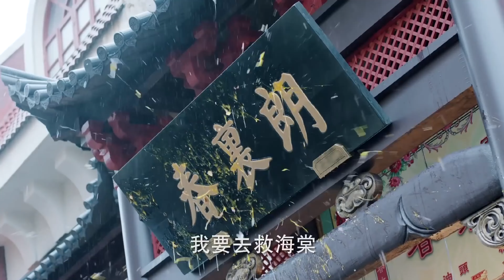EngSub《財閥少爺小嬌妻》▶EP 20 一場交易 她嫁入豪門三年仍是處子之身👰原因竟是愛上了小叔子？！哥哥放手後 他將嫂子據為己有 予取予奪💋她只能夜夜承歡❤️🌟鄧倫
EngSub《財閥少爺小嬌妻》一場交易 她嫁入豪門三年仍是處子之身👰原因竟是愛上了小叔子？！哥哥放手後 他將嫂子據為己有 予取予奪💋她只能夜夜承歡❤️ | FULL 4K

💬劇情簡介：
顧海棠為找尋父親失蹤的下落來到昆楊，與朗家二公子月軒不打不相識，進入朗家的胭脂工坊工作，卻被朗家大公子月明相中，朗家為此設計了一場騙婚，當海棠得知自己所嫁非人，她痛恨月軒的欺騙，她向朗家許諾以醫治月明毀容的臉來換取一紙休書。月軒愧對海棠，正視內心的情感想要重新追求海棠，兩人相愛相虐。當月明重新恢復容貌，他因愛生恨，不僅奪走「羅裏春」的經營權，還想拆散月軒跟海棠。與此同時，海棠父親的真實身份、失蹤的原因，月軒的身世等真相一一浮出水面，三人展開至深的虐戀。隨著所有謎團的解開，月軒與海棠終於走到一起，月明也幡然悔悟，眾人最終在國仇家難中團結起來，合力將「羅裏春」這一民族品牌發揚光大，成為佳話。
🌟主演： 鄧倫 / 李一桐 / 方中信 / 應昊茗 / 李若彤
🔢集數：52集

⬇️更多精彩劇集👇👇👇
📺《君子聯盟》當溫潤如玉的狐狸侍郎🦊遇上進京趕考的白兔書生🐇
📺《霸道醫生的小白女友》當“媽寶男”遇上“扶弟魔”💰看佟麗婭如何為愛衝上雲霄